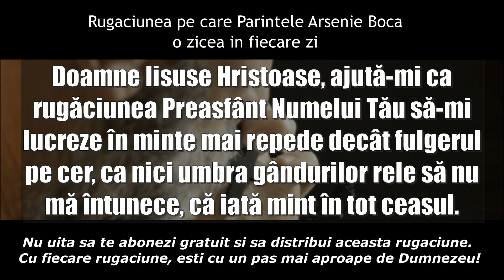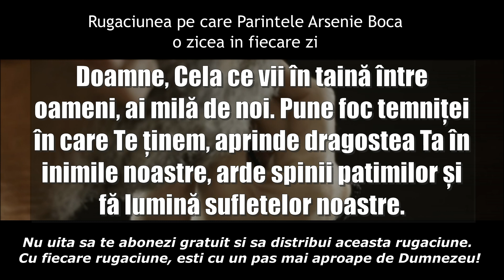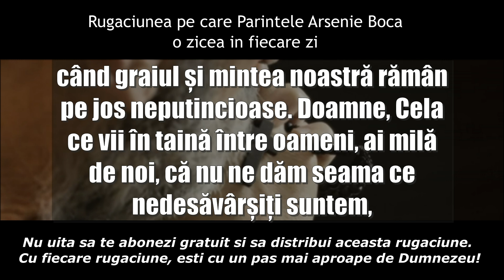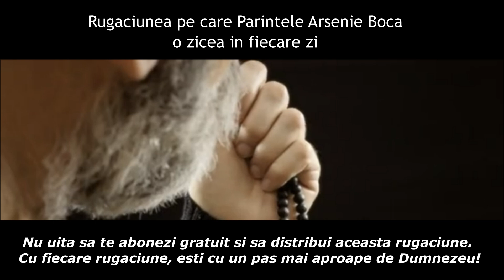Rugaciunea Parintelui ARSENIE BOCA pe care o zicea IN FIECARE ZI - Foarte PUTERNICA si FOLOSITOARE